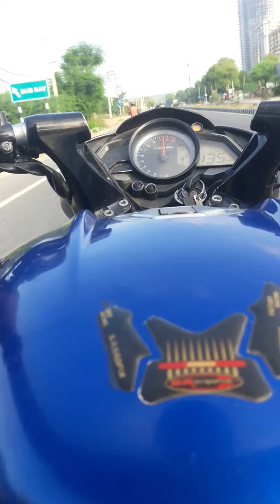Pulsar 200 ns at Gurgaon faridabad highway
Sunday morning bikers soul